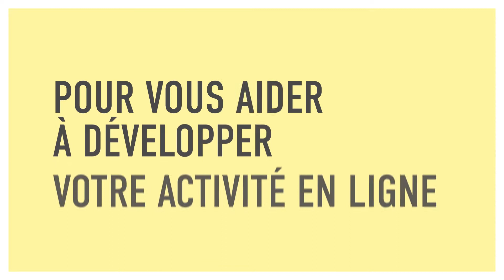Clique-mon-commerce.gouv.fr pour aider les artisans à poursuivre leur activité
Développée par le Gouvernement, avec la Banque des Territoires, le réseau des CMA et des CCI et BPIFrance, la plateforme "clique-mon-commerce.gouv.fr" propose des solutions numériques, labellisées par le gouvernement, pour accompagner les petites entreprises dans le maintien et le développement de leurs activités.